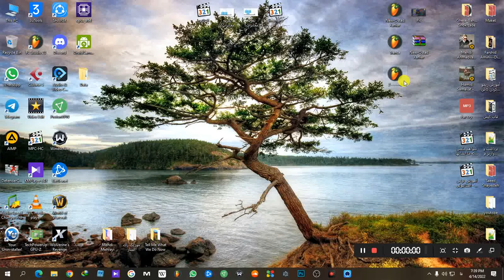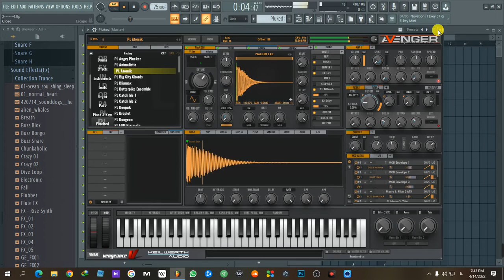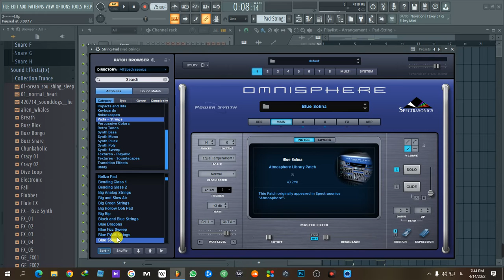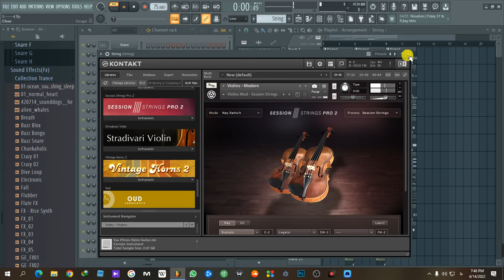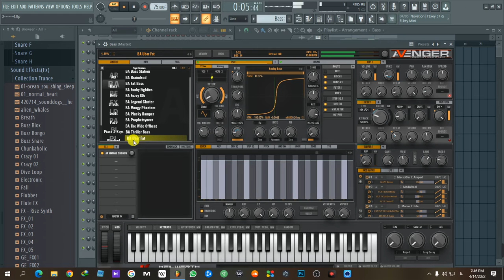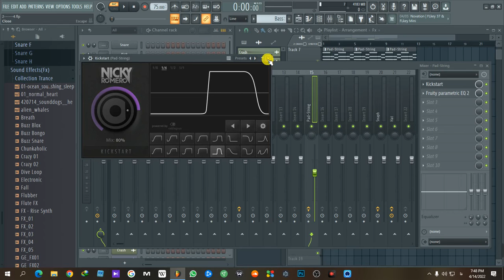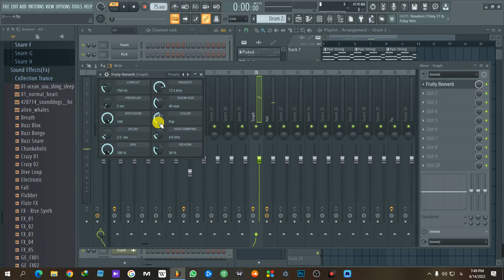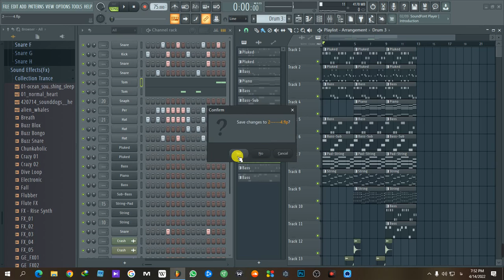How To Make Music Yellow Claw F.L Studio20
How To Make Music ((Yellow Claw))

All the songs you see and hear are made by Arsham Masoumian.
I played some of the songs that others had composed again on the piano
Some songs have been remade.
This channel is for me and I made the songs that I made myself with FL Studio.
I hope you enjoy listening to my songs.

DAW : FL Studio20
BPM : 75
CHORD : Fm

((آدرس شبکه های اجتمایی من )) ((آدرس شبکه اجتماعی من))